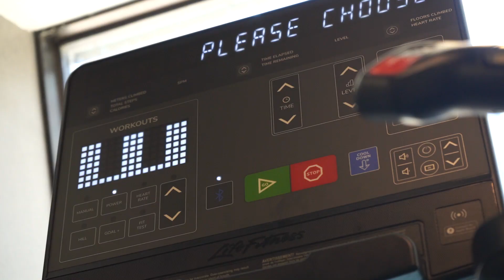【24/7 FITNESS元朗店Yuen Long Club】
【24/7 FITNESS元朗店】
【24/7 FITNESS Yuen Long Club】

😍全新面貌的24/7 FITNESS元朗店現已正式開幕！
😍The newly renovated 24/7 FITNESS Yuen Long Club is now officially open!

⌚每天24小時照常營業，全年無休
⌚Open 24 hours a day, all year round

🙅🏻🙅🏻沒有強逼性銷售，零預繳，按月收費會籍
🙅🏻🙅🏻No forced sales, no prepayment, membership fee is charged monthly

💁🏻💁🏻明碼實價，高透明度收費
💁🏻💁🏻Clear and highly transparent pricing

🏋🏻🏋🏻靈活彈性健身目標
🏋🏻🏋🏻Flexible fitness goals

💻智能化自助服務
💻Intelligent & automated self-service

♻先進的健身設施
♻State-of-the-art fitness facilities

💡先進保安系統
💡Advanced security system

🕺🏻💃🏻大家快D黎24/7 FITNESS元朗店體驗我地舒適自在、無約束的健身模式！
🕺🏻💃🏻 We cordially invite you to come and experience the amazing 24/7 FITNESS!

🏪新界元朗安寧路59A號寶豐樓地下3號舖至二樓
🏪Shop 3, G/F, 1/F & 2/F, Po Fung Building, 59A Yuen Long On Ning Road, Yuen Long, N.T.